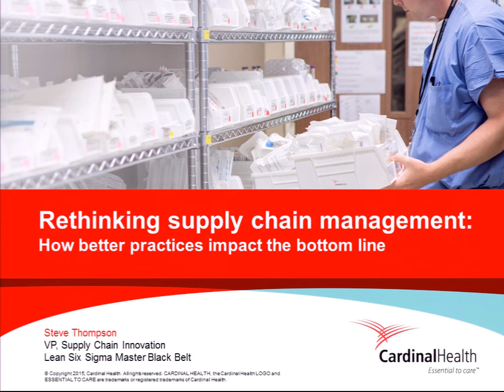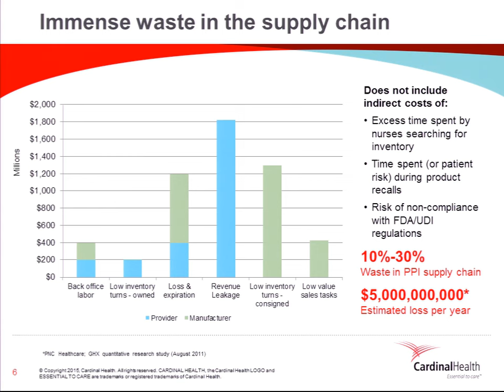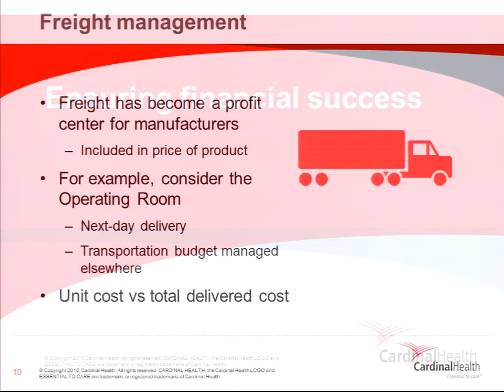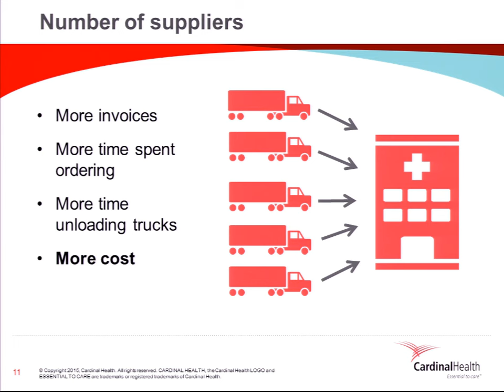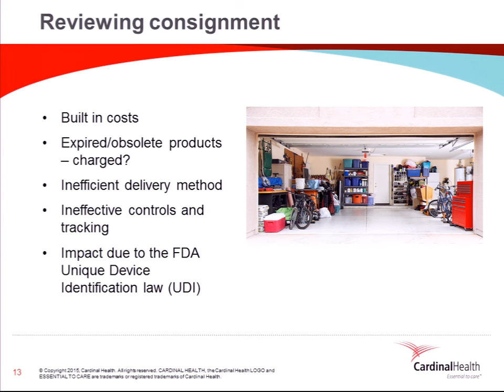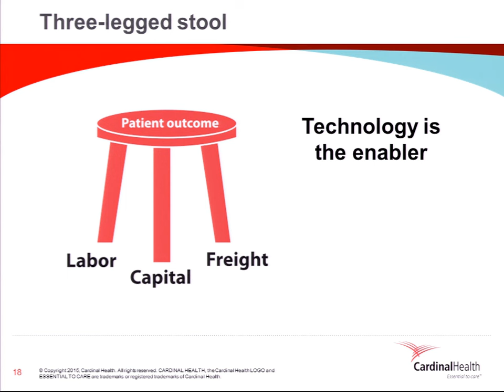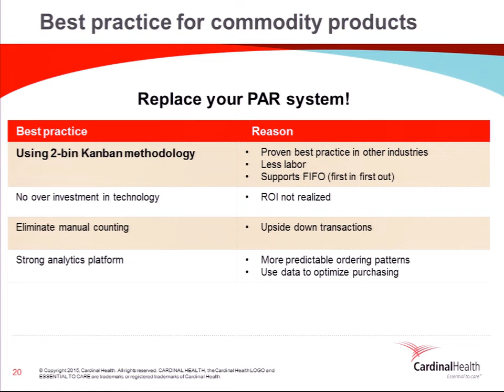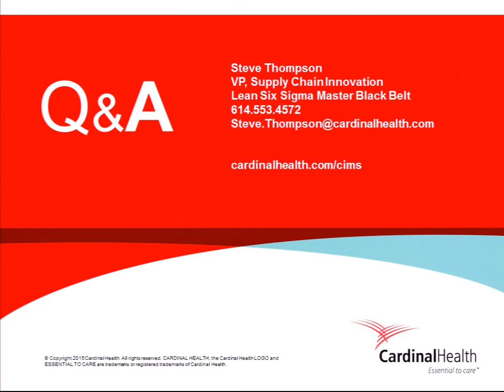Rethinking Supply Chain Management: How Better Practices Impact the Bottom Line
With an ever-changing healthcare environment, your supply chain needs to be agile and adaptable to control costs. Live in a world with no more expired products, a large reduction in expedited product shipments and real-time visibility into inventory.